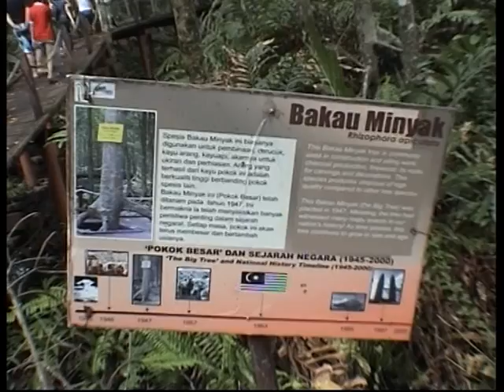Chan & June Wedding 2008 Part 2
Chan & June wedding dinners and ceremony in Suffolk and Kuala Sepetang in June 2008.